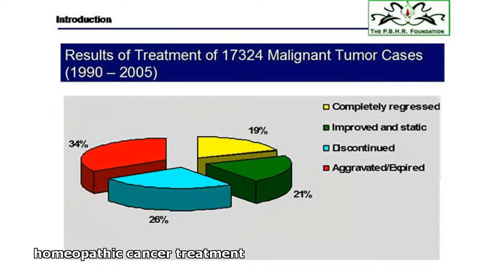homeopathic cancer treatment